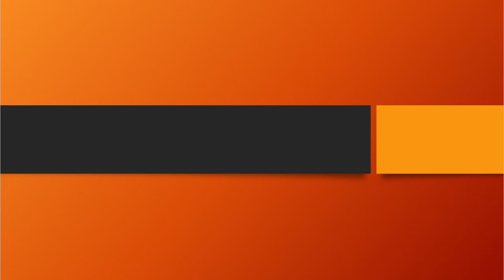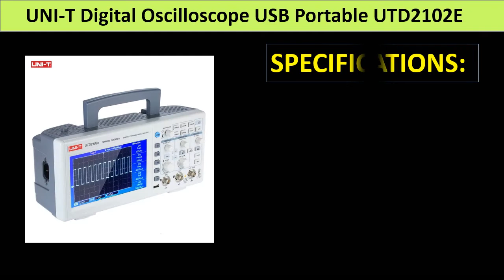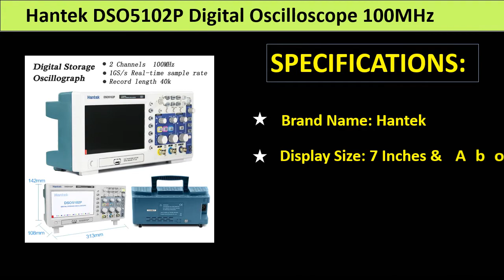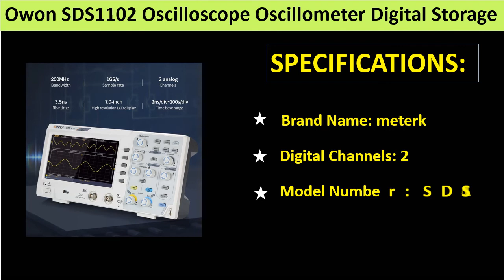TOP 5 Best Digital Oscilloscope Review 2021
1. Owon SDS1102 Oscilloscope Oscillometer Digital Storage Oscilloscope 2CH 100MHz 1GS/s 7 Electronic Oscilloscope Learning Set

2. ADS1013D 2 Channels 100MHz Bandwidth 1GSa/s Sampling Rate Oscilloscope with Color TFT LCD Touching Screen Digital Oscilloscope

3. Hantek DSO5102P Digital Oscilloscope 100MHz 2Channels 1GSa/s Real Time Sample Rate USB host Device connectivity 7 Inch DE ship

4. UNI-T Digital Oscilloscope USB Portable UTD2102E 100MHz Bandwidth 2 Channel Oscillograph 500Ms/S 7" TFT LCD

5. Hantek Digital Signal generator Oscilloscope DSO2C10 2C15 2D10 2D15 2 channel oscillograph 100M 150M 1GS/s